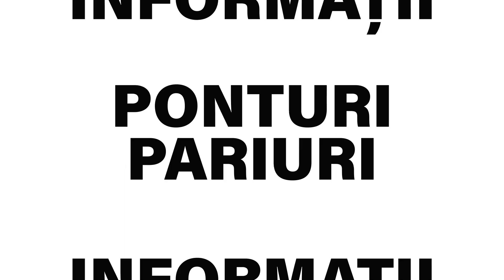Ponturi pariuri sportive 31.08.2022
Pentru miercuri, 31 august 2022, va propunem 5 ponturi la pariuri din fotbal si tenis.